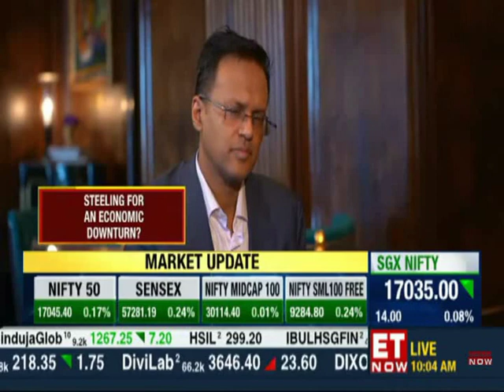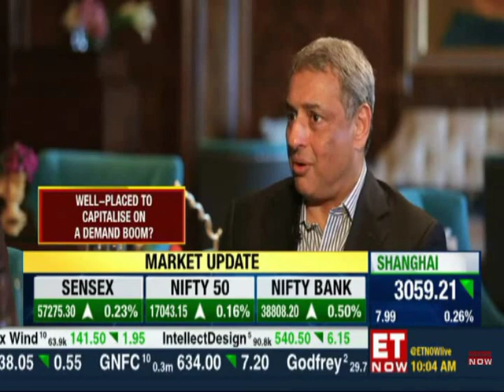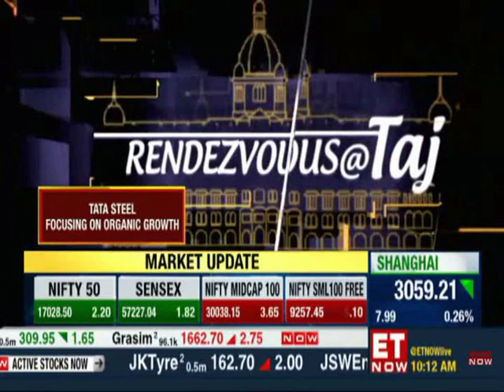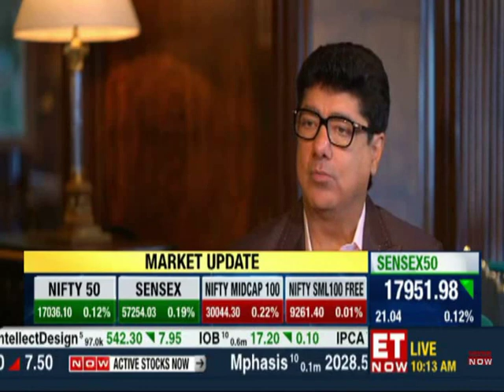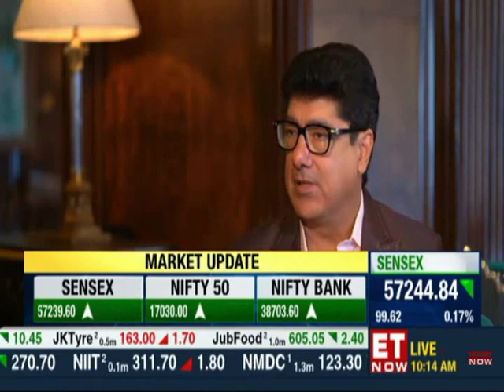Tata Steel | LeadershipSpeak | ET Now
Rendezvous at Taj: T. V. Narendran, CEO & MD of Tata Steel, and Puneet Chhatwal CEO & MD of IHCL discuss about redefining strategies in a post-COVID world, coping with global challenges and share their growth roadmaps with ET Now.